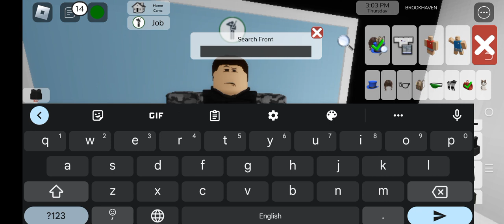Brookhaven Rp: How to make HL:Opposing Force "Black Recon-team"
Search these:
Clothing:
hecu
hecu#2
Waist:
Black Military vests
Green Military Backpack
Head:
Black Beret

if you wanted the Hair Here:
32278824

NOTE: ONLY WORKS IN BROOKHAVEN ONLY.